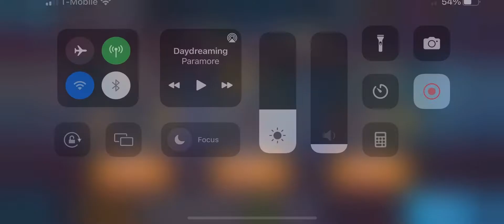TW/emma/OR/Rogue vs red hulk/rogue/emma/MLF/dorm